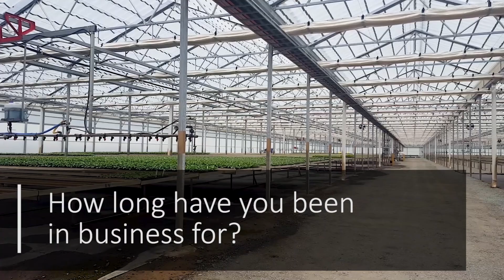Using Automation and the MultiGrow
Wide Bay Seedlings is an Australian grower successfully using technology to optimize their business. To do it, they use our Autogrow MultiGrow solution . If you're interested in looking at automation for your crops get in touch with us!